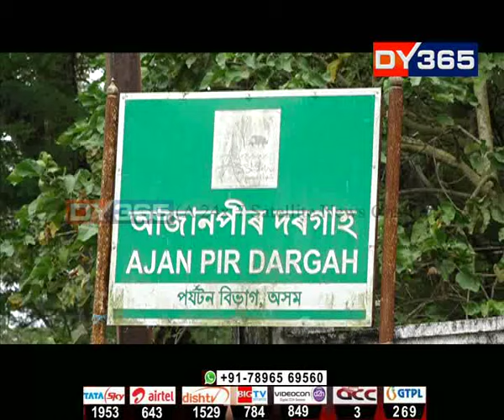LIVE : Ajan Pir Dargah, Saraguri Chapori, Assam || Sanglap( সংলাপ ) With Snigdhasikha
AjanPirDargah , Saraguri Chapori, Assam || Sanglap( সংলাপ ) With Snigdhasikha